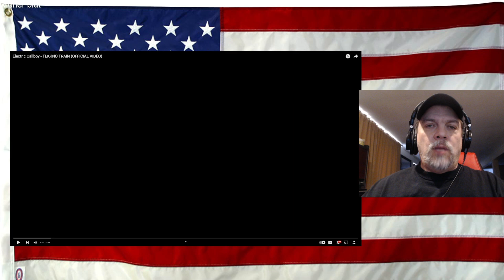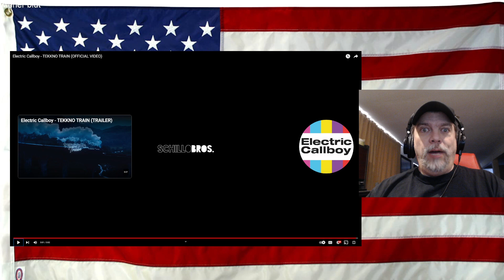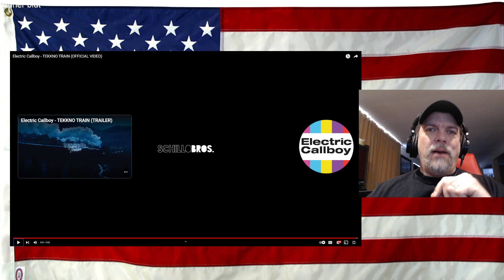Electric Callboy - TEKKNO TRAIN (OFFICIAL VIDEO) - REACTION - LOVE IT!!! of course I do - its EC!!!